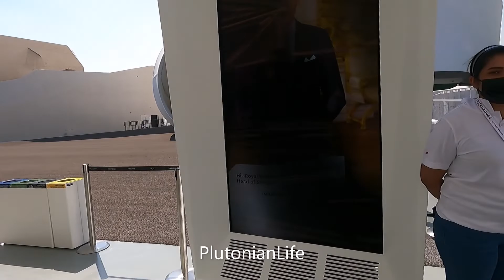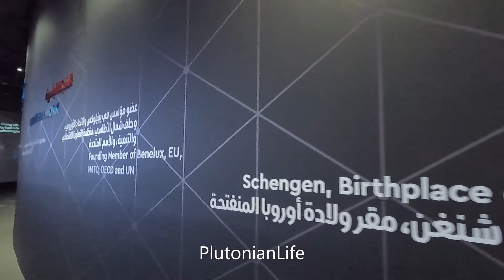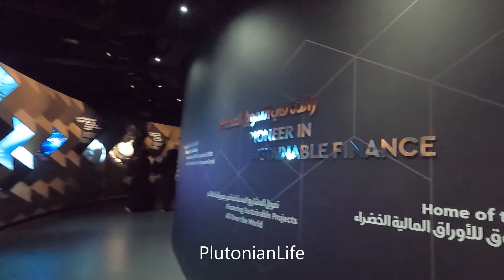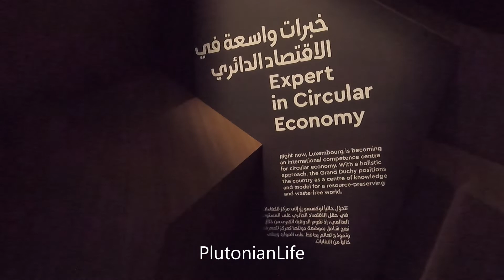Luxembourg Pavilion @EXPO 2020 Dubai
Luxembourg Pavilion
EXPO 2020 Dubai
Shot:20 October 2021
Location: Opportunity District